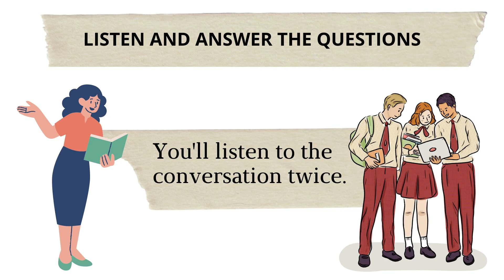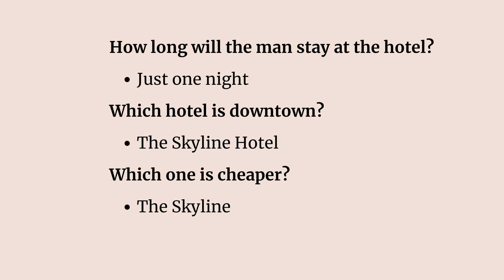LEARN ENGLISH THROUGH LISTENING #05 HOW IS YOUR LEVEL TRY THIS AND SEE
LISTENING TEST  INTERMEDIATE LEVEL  HOW MANY DO YOU GET CORRECT?

APRENDA INGLÊS RÁPIDO |TRAIN YOUR ENGLISH [EXERCISE|LEARN FAST]

LISTEN, READ, LEARN. AND HAVE FUN!

Test your listening skills !
Improve your conversation!
See you !